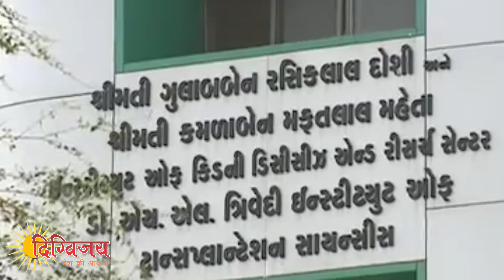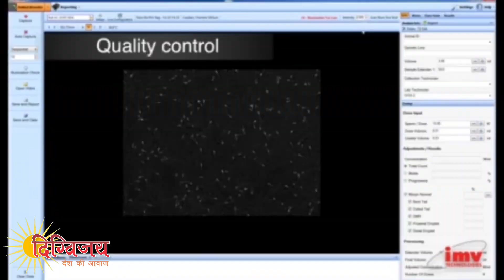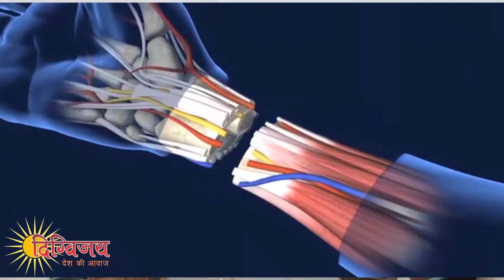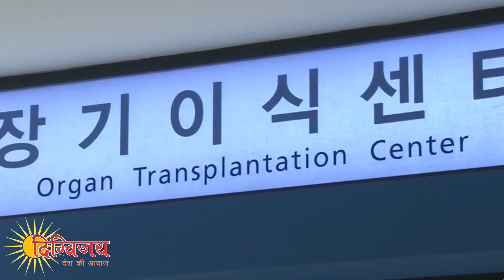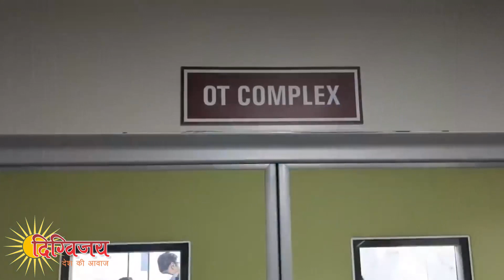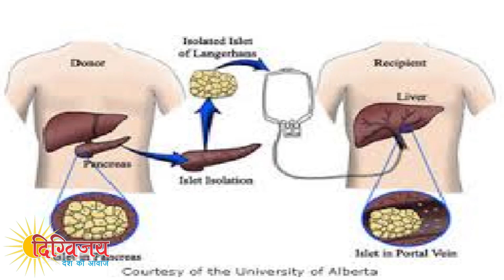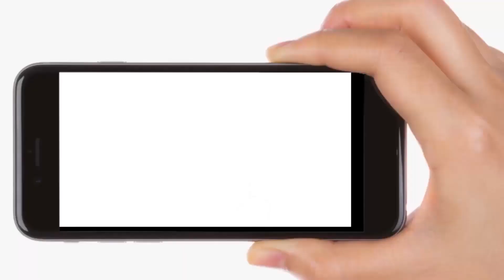इंसान के अंग मिल सकेंगे सुपरमार्केट और मॉल में -Dr. Vineet V. Mishra Director IKDRC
Dr. Vineet V. Mishra is Director of the Institute of Kidney Diseases and Research Centre, Ahmedabad. He is also the Head of the Department of Obstetrics and Gynecology, IKDRC, Ahmedabad. He has been a very active member of FOGSI and is Vice President FOGSI West Zone in 2016. Over the years, Dr. Vineet Mishra’s contribution in academics has taken him all across the globe. He has been actively involved in fellowship programs in Obstetrics and Gynecology since 2005. He is a great teacher and mentor for the young aspiring gynecologists throughout the country. He is a strong believer in the revolution through innovation and is an eminent gynecologist. He is specialized in urogynecology, minimally invasive surgeries, assisted reproductive techniques, high-risk pregnancy care, and runs a state-of-the-art genetic laboratory and fetal medicine unit. Dr. Vineet Mishra has been the organizing chairperson of the urogynecology committee from 2011 to 2013. He has a strong vision and has organized many prestigious CME programs and has shared his knowledge as a guest lecturer across the country.

Dr. Vineet V. Mishra
Director,
Institute of Kidney Diseases and Research Center,
Institute of Transplantation Sciences,
Civil Hospital Campus, Asarwa,

Hi, I'm Madhu K Shrivastava. This is my channel Digvijay Desh ki Aawaz.

New to Digvijay Desh ki Aawaz? If so, here's what you need to know -- I like to interview people who are doing something good for society, spread health awareness in rural areas, love music a LOT, so I use this channel to explore information and music, to help you.

My channel publishes videos focused on Health, Society, and Music. If that sounds like it could be helpful for you, please join me!